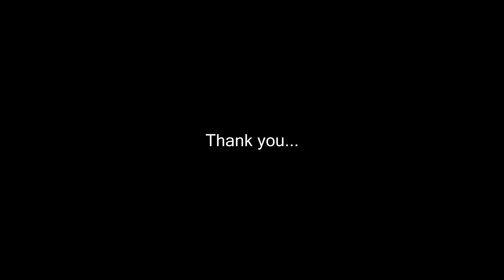Summoners War: Necropolis B10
Windy, Lisa, Lanett, Belladeon, Hwa
2x speed

Runes:
Windy: Revenge/Violent - hp%/hp%/accu%
Lisa:  Revene/Violent - spd/hp%/accu%
Lanett: Revenge/Energy - hp%/atk%/hp%
Belladeon: Focus/Violent - spd/hp%/accu%
Hwa: Focus/Violent - spd/atk%/atk%

Stats:
Windy: hp = 26,679 accu = 81%
Lisa: spd = 161 hp = 23,819 accu = 94%
Lanett: hp = 25,315 atk = 1193
Belladeon: spd = 176 hp = 23,511 accu = 100%
Hwa: spd = 171 atk = 1836